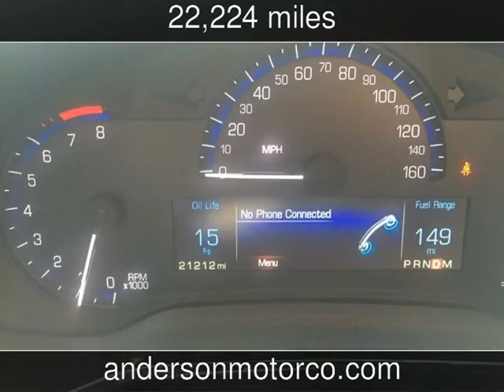2014 Cadillac CTS Sedan RWD Used Cars - Benton,LA - 2016-08-21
See more details about this used car This 2014 Cadillac CTS Sedan RWD with 22,224 miles is for sale at Anderson Motor Company LLC.